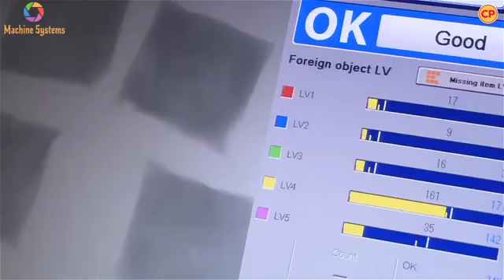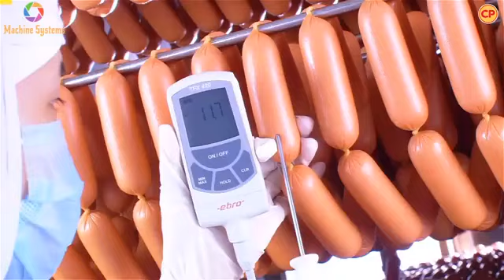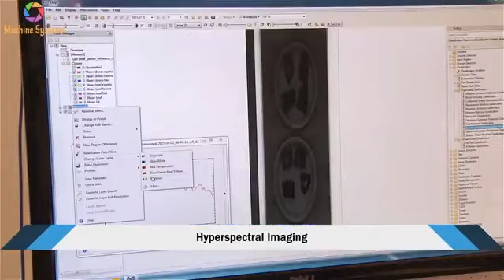A morden Chicken processing plant